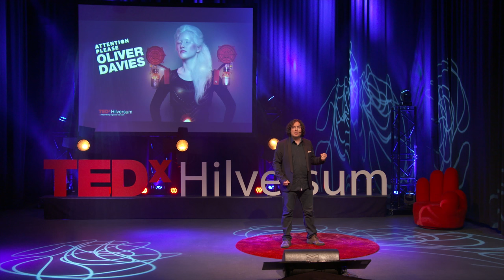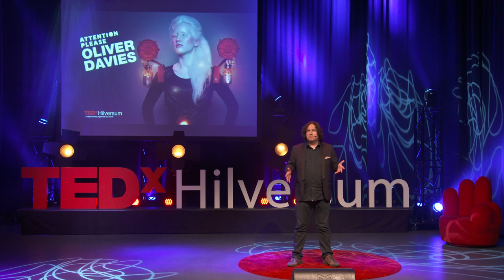No Crying at Level 17 | Oliver Davies | TEDxHilversum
Although they can be frustrating at times, games offer a remarkable experience to their users. Game developer Olivier Davies states that games are the most powerful medium when it comes to storytelling. They are an interactive experience and the gamer is part of the story. His or her emotions are involved and therefore gaming proved to be addictive. So storytellers, feel challenged! This talk was recorded in 4K (UHD).

Oliver Davies considers himself lucky enough to have worked on some of the biggest selling games of the 1990s, at companies such as Rare and Sony, before embarking on several years of freelance writing and design. Here he built up a huge degree of experience in pitching and business development. Since 2002, he has also been working in education and trying his best to inspire a new generation of game developers.
Davies: “I’m a huge believer in the power of positive thinking – that possessing the right mental attitude is one of the key separators between those who achieve their dreams and those who only dream – and I gain great satisfaction from helping others to unlock their potential and be the best that they can be.”